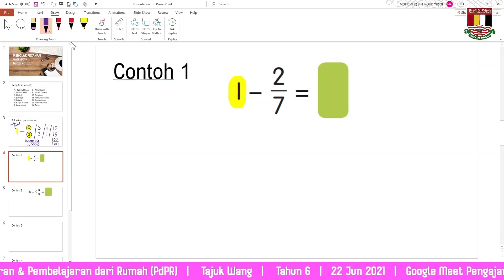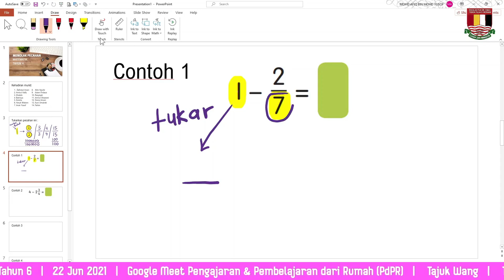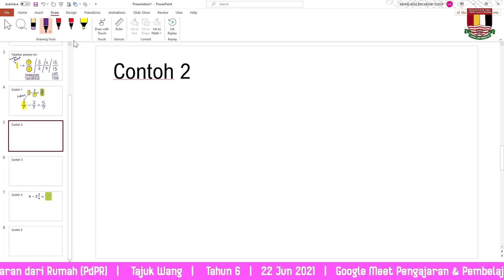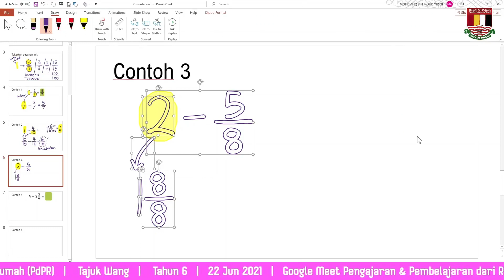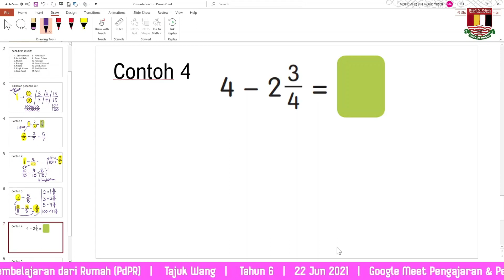Tolak Nombor Bulat dengan Pecahan | MATEMATIK TAHUN 4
GOOGLE MEET